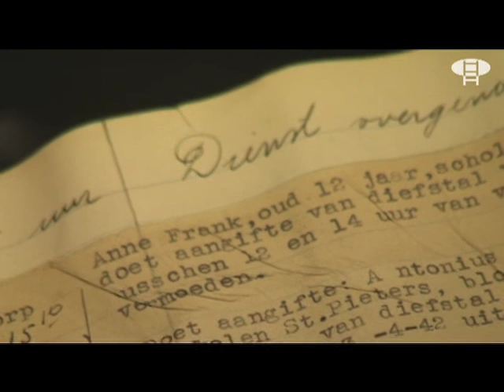Nalden en P. Fabergé bezoeken het Stadsarchief Amsterdam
Nalden van Nalden.net en P. Fabergé van De Jeugd van Tegenwoordig bezoeken op uitnodiging van de n8 het Amsterdamse stadsarchief. Conclusie? 'Shit is hard.' Maar wat wil je, er hangen documenten van vóór de uitvinding van de kolom!